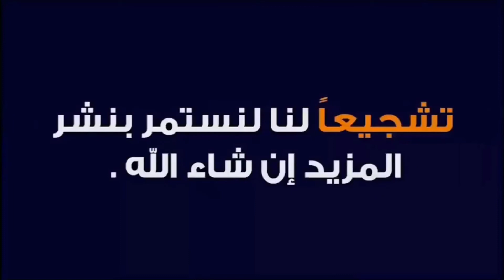فتح عش الروز والفيشر ✌🏻خطوات مهمة يجب عليك فعلها اثناء حضن البيض لطيور الروز والفيشر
ماذا نقدم لطيور الروز والفيشر عند وضع البيض
كيف نتعامل مع انثى الروز والفيشر عند وضع البيض معلومات مهمة عن طائر الروز والفيشر
سلوكيات انثى الروز والفيشر قبل وضع البيض